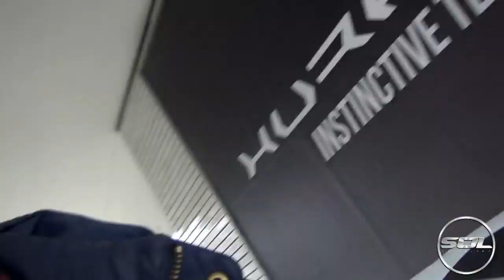Million Lamborghini Veneno Roadster- SPACESHIP SUPERCARS